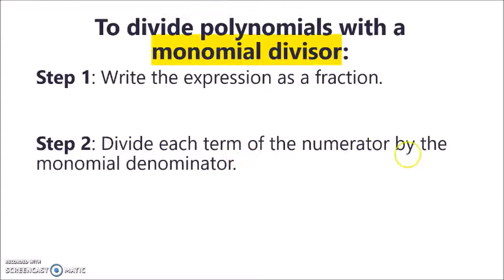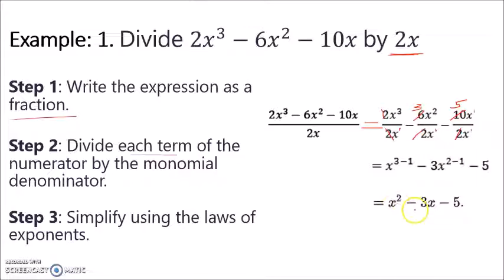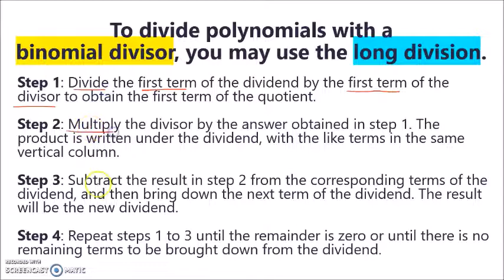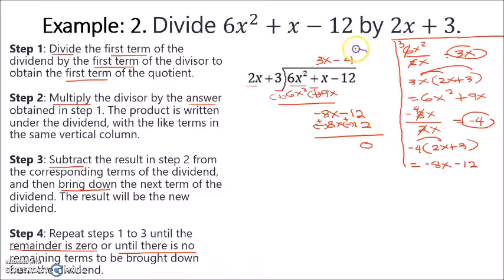Division of Polynomials | Math 7 | Grade 7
Monomial Divisor
Binomial Divisor